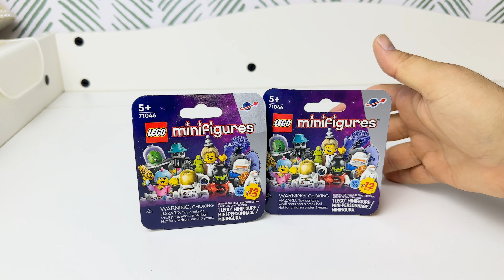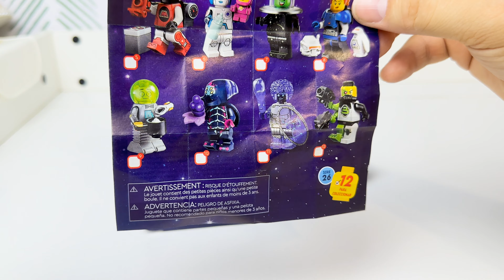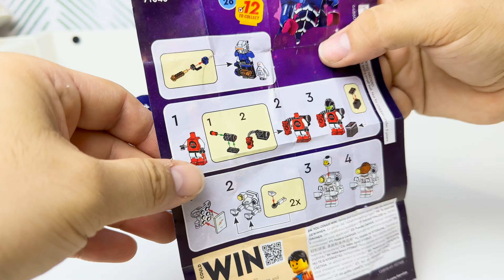Descubirmos la Serie 26 de Lego minifigures inspirada en el espacio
abrimos 2 paquetes
colleccion de 12 minifiguras espaciales

¡Viaja al espacio para vivir aventuras intergalácticas con las cajas misteriosas espaciales LEGO® Minifigures Serie 26! Hay 12 personajes espaciales para coleccionar, incluidos Ice Planet Explorer, Nurse Android y Alien Tourist, y cada uno viene con un accesorio genial. Amplía tu colección de minifiguras o úsalas para representar acción con juegos existentes.